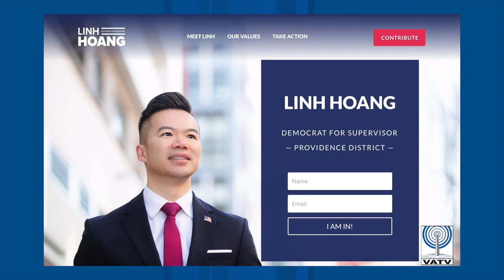VATV | Linh Hoang Democrat For Supervisor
Chào Washington D.C. Với Thanh Trúc
06/02/2019